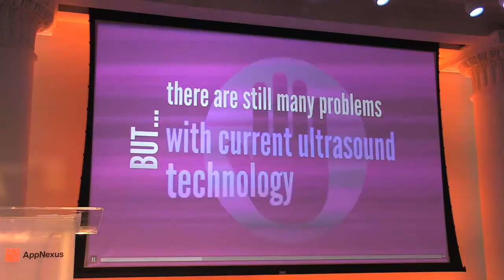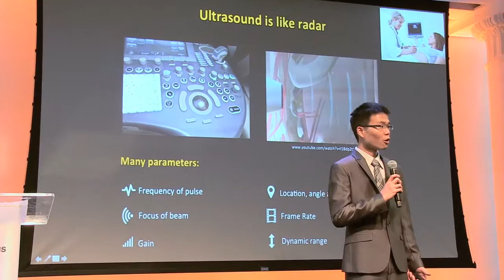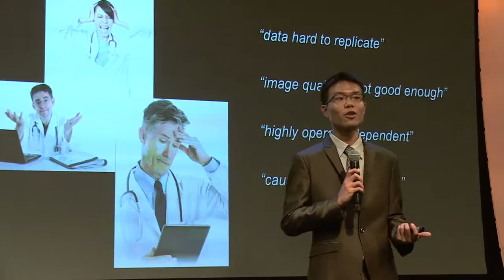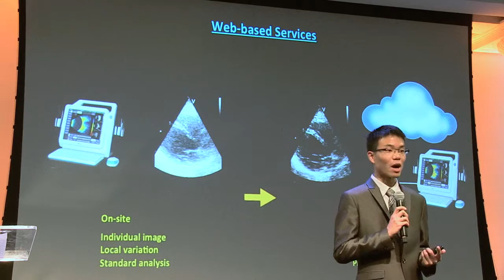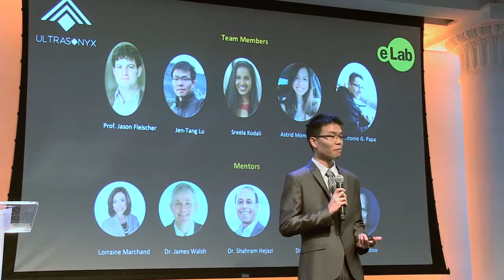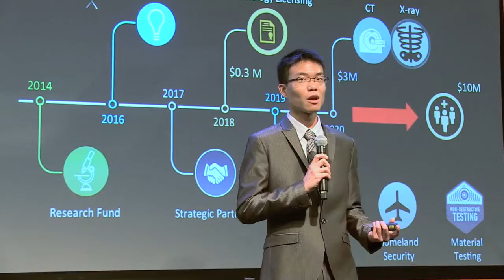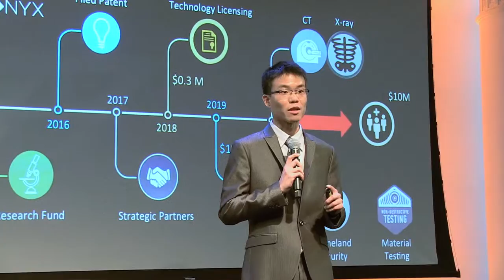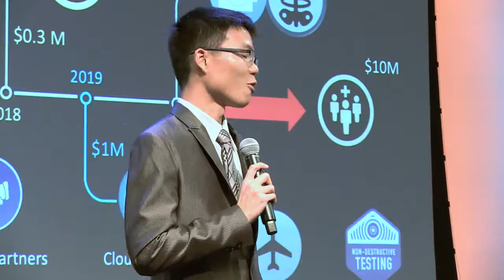Princeton startup Ultrasonyx promotional video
Ultrasonyx focuses on developing next-generation medical imaging techniques, bringing ultrasound imaging from on-site to the cloud. Current ultrasound imaging depends strongly on the skills of the technician, while the images in general have problems with resolution, contrast, and noise. Ultrasonyx simplifies the image-taking process and enhance image quality via advanced imaging techniques and a proprietary database for accurate diagnosis and treatment.